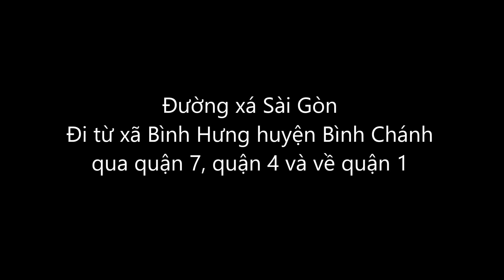Đường xá Sài Gòn Đi từ xã Bình Hưng huyện Bình Chánh qua quận 7, quận 4 và về quận 1